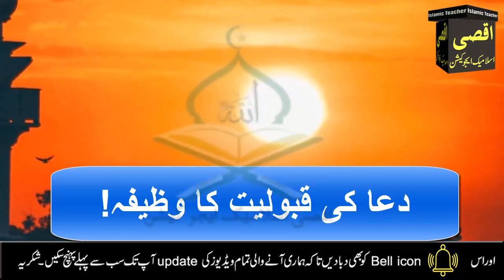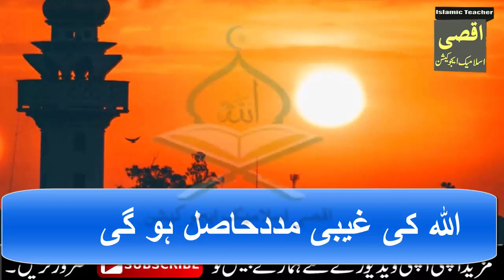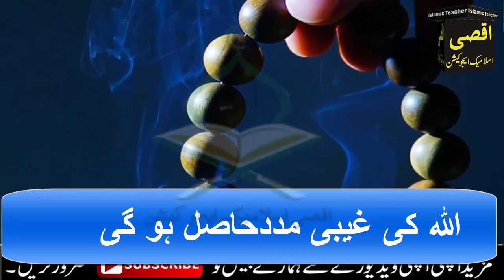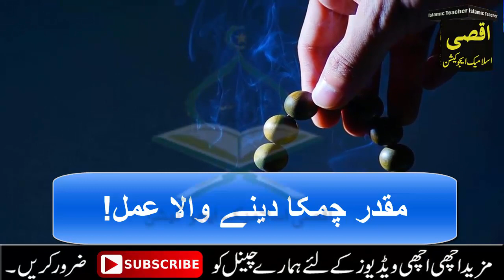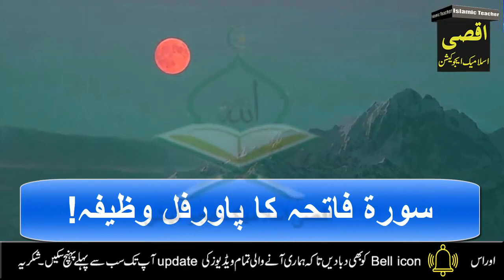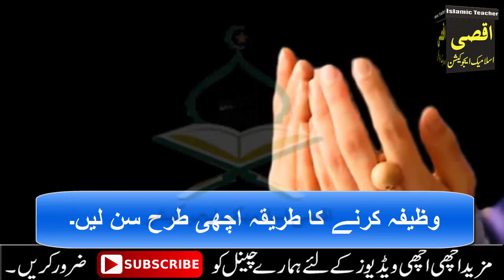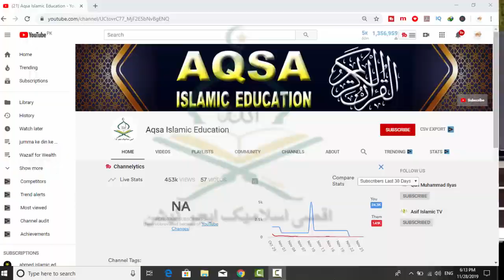jumerat ke din Pani par surah fatiha parne ka kamaal | qurani wazifa for hajat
ajj mein app ke sath har la ilaj bimari ka ilaj  pareshanio se nijat dua ki qaboliyat ka wazifa hajat ka wazifa har maksad mein kamyabi ka wazifa share karon gi.agr app kisi la ilaj bimari mein mubtila ho choky hain.tyo oss bimari se shifa k liye app ya Amal lazmi karne.IN SHA ALLAH har bimari jar se khtam ho jay ge. har dua qabool ho gi.har maksad mein apko kamyabi mily gi jazakAllah